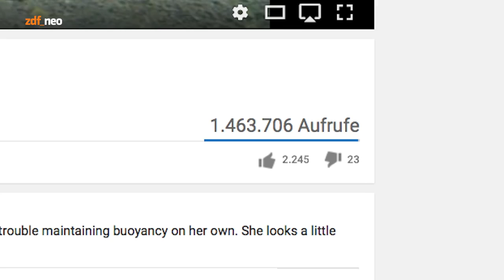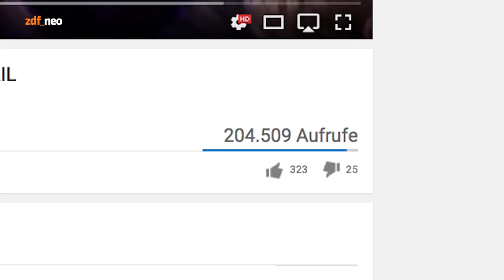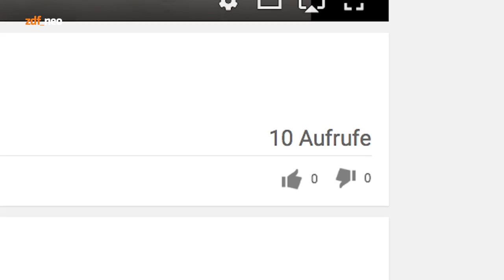Viral oder egal: die ganz besondere Edition mit Laura Gehlhaar | NEO MAGAZIN ROYALE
Ob ihr vor dem Moderator (um 06:06) darauf kommt, warum es sich bei dieser "Viral oder egal"-Ausgabe mit Laura Gehlhaar um die "ganz besondere" Edition handelt?